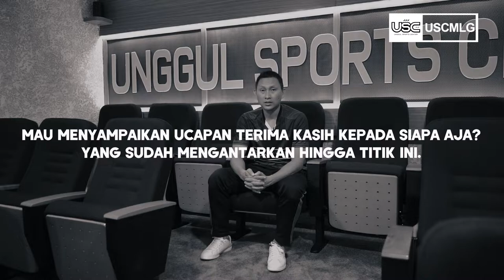Sony Dwi Kuncoro : "Medali emas adalah impian semua atlit". // unggulsportscentermalang.